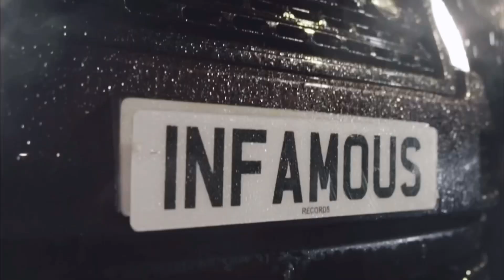OFB Bandokay x Double Lz - Rock With You [Music Video] | GRM Daily